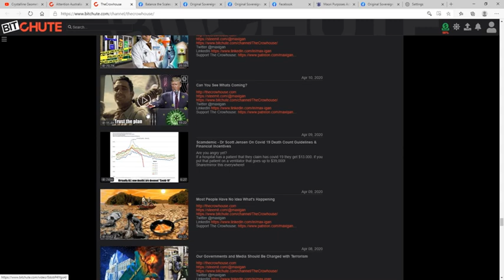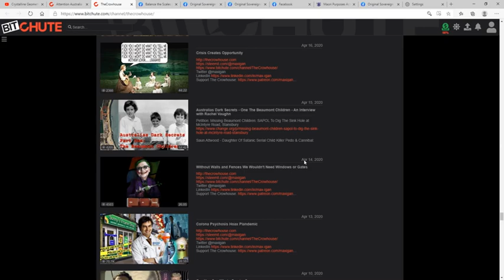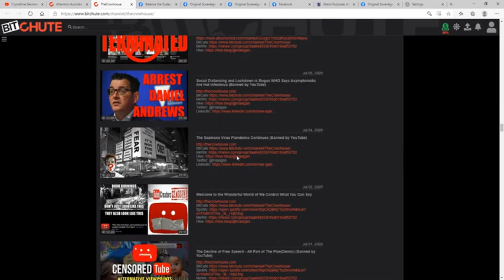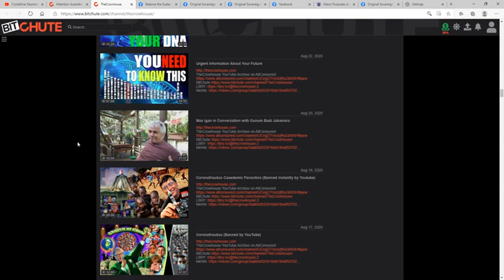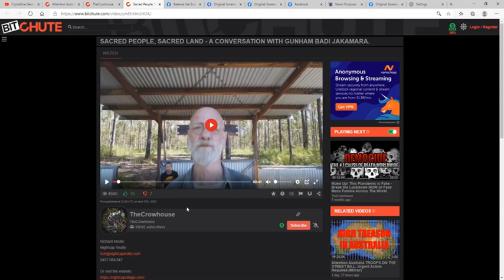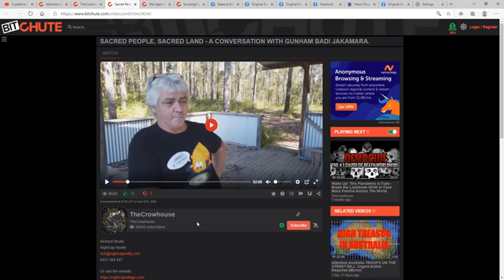Yes you are responsible for your actions Max Igan, I TRUST THEM, 'Gifted' Nightcap Member says